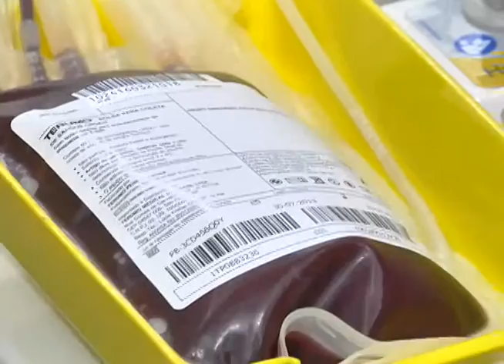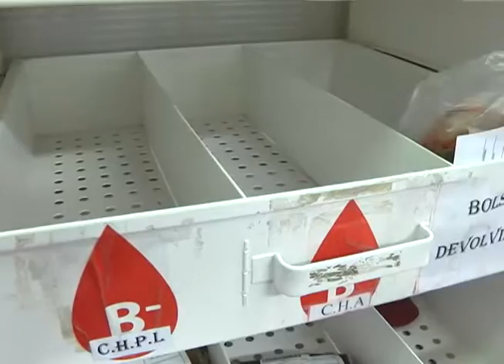HEMOCENTRO MOSSORÓ PODERÁ ZERAR ESTOQUE 01'51''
Reportagem que foi ao ar no Jornal da Câmara do dia 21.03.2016
Repórter: Luan Rosário
Imagens: Francisco Silva
Edição: Roosevelt Lacerda